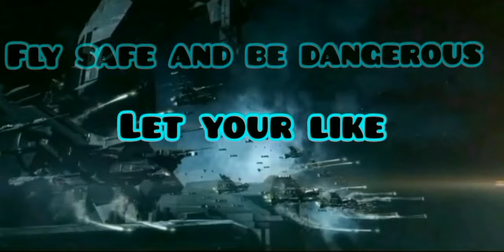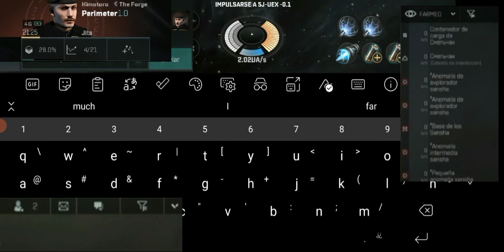RIGS LVL 4,El sorteo 1000 subs, nuevo evento y ¿donde están los Xian jue y los jovians? |Eve Echoes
®️PRESENTACIÓN ®️

😈MUY Buenas Seguidores del abismo Y criaturas del mismo.😈
💢Bienvenido a mi canal, el cual será libre y radikal  como yo, donde encontraréis siempre que los temas ha tratar siempre serán desde una opinión Objetiva, y siempre destacando los pros y contras, de cada cuestión a tratar.

💢¿Que tipo de contenido?
principalmente me enfocarse en subir contenido gamer, ya que también proporcionan historias únicas similares a las que pasan en la vida real, así como Para el entretenimiento y semiproducciones estilo película. los pvp shows
También se subirá contenido de variado estilo :
🏵️Noticias reales y cotilleos en general
🌺Casteando juegos varios
🌻tutoriales detallados y completos
🥀PVP shows
🌹Noticias sobre los juegos ha tratar
🌼podcasts
💐NFT Tutoriales ¿que son? y juegos
🌷PUBG:NEW STATE
PRÓXIMAMENTE MÁS CONTENIDO ALA ESPERA DE UN ORDENADOR (TRABAJO EN MOBIL)
¿QUIERES APOYAR EL CONTENIDO?
si quieres apoyarme para poder mejorar te dejo mis links por si te da un trabe mental y quieras donar

🌍¿quieres saber más sobre los temas tratados?

LES Dejo los grupos que he creado para que podáis compartir información o inclusive hablarme

GRUPO CERRADO(CONTACTARME VÍA INGAME PARA SABER SOBRE DISCORD)

CUALQUIER CORRECCIÓN SERA POSTEADA EN EL 1°COMENTARIO FIJADO

💫®️NICKNAME EN EVE ECHOES
RADIKALCLIPPER
👉NICK EN PUBG NEW STATE
RADIKAL ABYSS
💜🦄LA HONESTIDAD Y REALIDAD ANTE TODO SEMPER FI🦄 💜